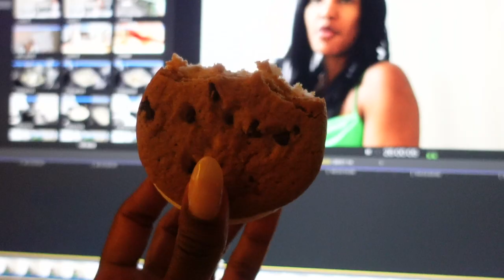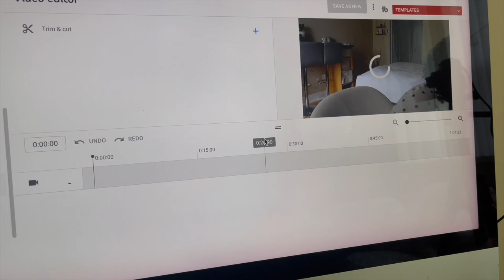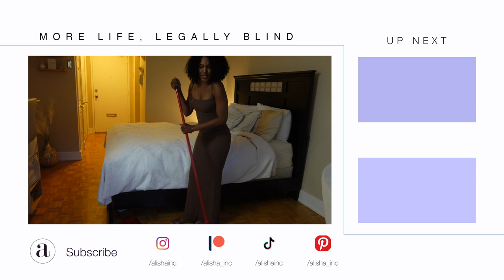VLOG | Productive Week, Cooking Daily, Healthy Meals, Self Care, Chill Weekend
In this weekly vlog, it's productive week cooking a lot of healthy meals, a little shop with me and more

Instagram ○ @alishainc
TikTok ○ @alishainc

◦ Intro  - 0:00
◦ Sunday  - 0:10 Yoga, Thunderstorm
◦ Monday 6:54 Oh Life
◦ Tuesday 12:51 Groceries, Personal Care Haul
◦ Wednesday 18:00 Chit Chat, Zara Try On, Self Care Routine
◦ Thursday - 34:46 Yoga, Maintenance Day, Poolside
◦ Friday - 43:40 Lunch Date, Coffe & Chill
◦ Saturday - 48:47 Work Work Work